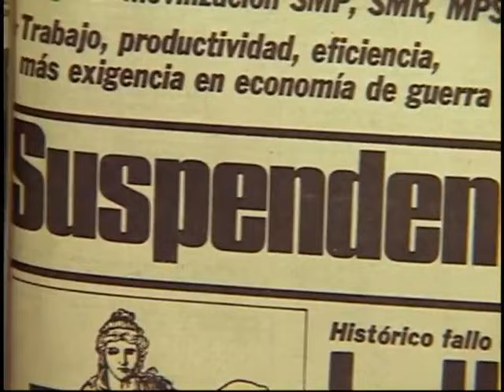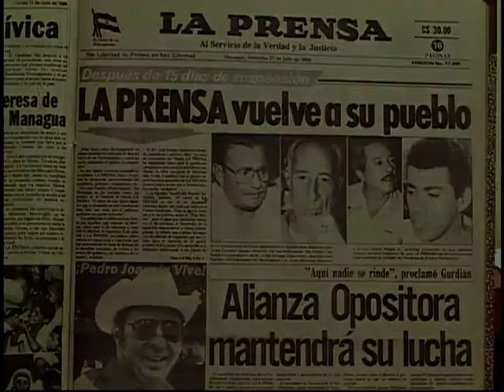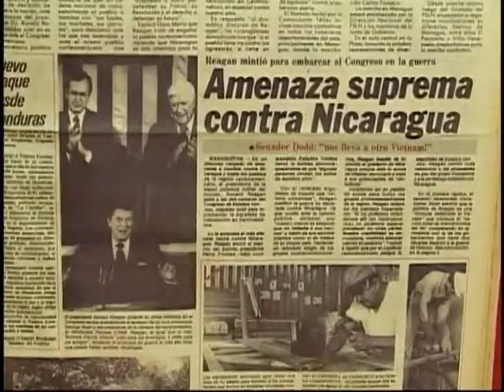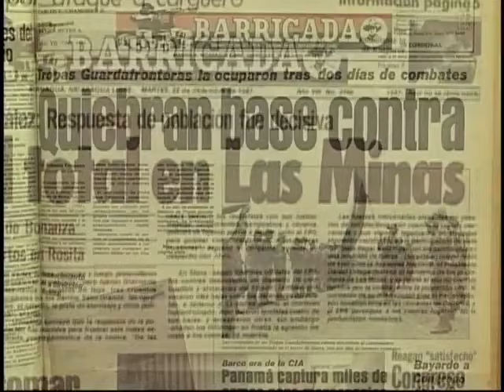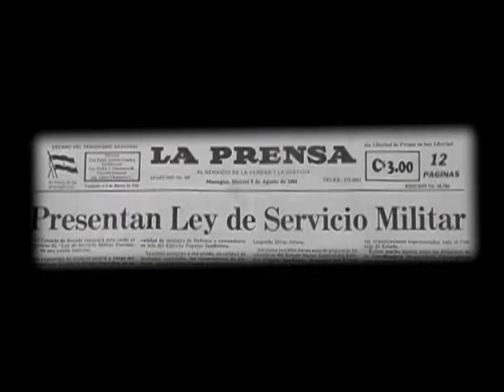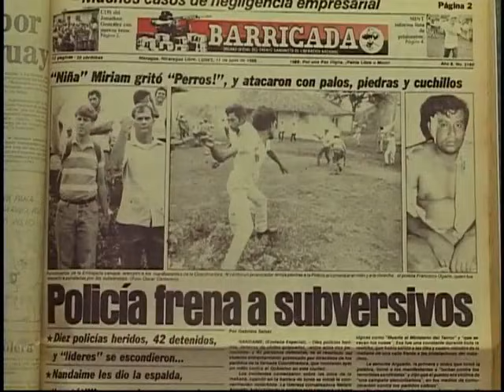Guerra Civil Nicaragua los GN Contras y FSLN de Somoza a Daniel Ortega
Historia reciente entrevistas "la Guerra termino sin tenes que pasar sobre el cadaver de tu enemigo" Joaquin Cuadra La guerra Contra termino con Sapoa y las elecciones de 1990 despues de miles de bajas de ambas partes